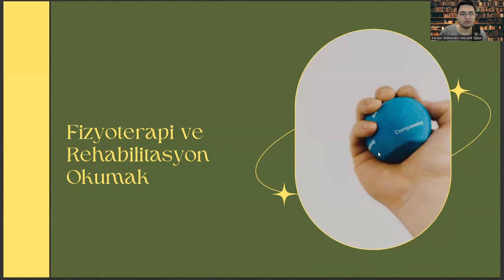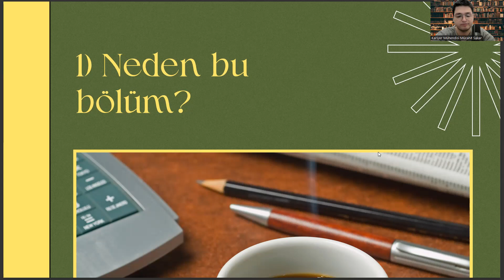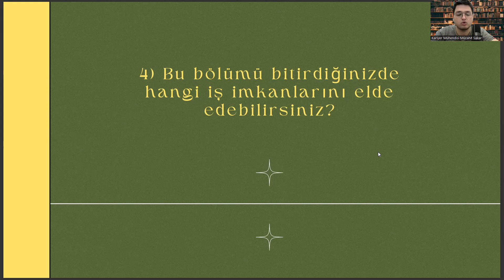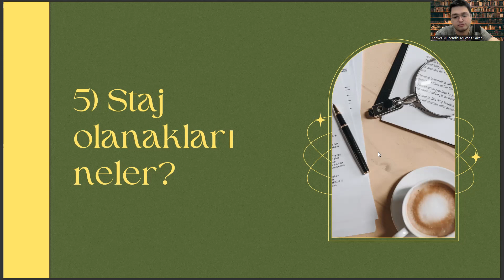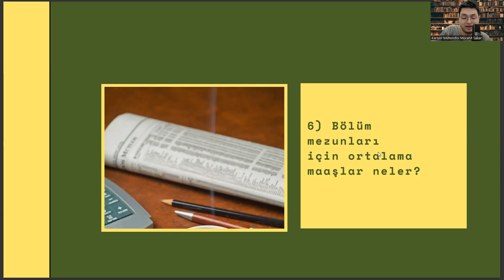Lokman Hekim Üniversitesi - Fizyoterapi ve Rehabilitasyon | Başarı Sırası, İş İmkanları, Maaş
fizyoterapi ve rehabilitasyon ne iş yapar , yök atlas , fizyoterapi ve rehabilitasyon maaş , fizyoterapi ve rehabilitasyon taban , fizyoterapi ne iş yapar , fizyoterapi ve rehabilitasyon atama puanları , fizyoterapi sıralama 2022 , hemşirelik , fizyoterapi ve rehabilitasyon sıralama 2022 , fizyoterapist , fizyoterapi ve rehabilitasyon 2 yıllık , sağlık bilimleri üniversitesi ,